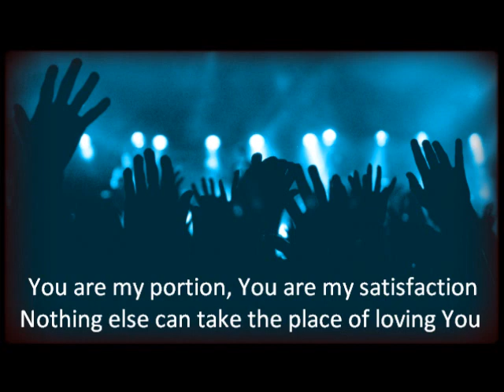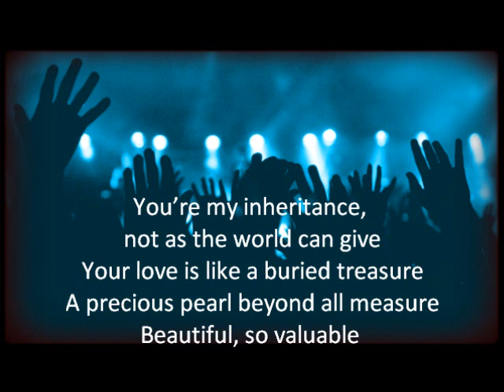Precious Pearl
by Scott Brenner